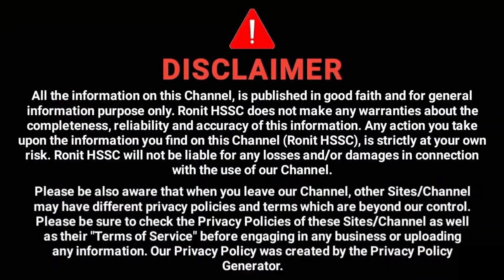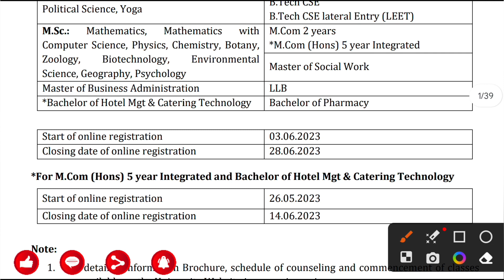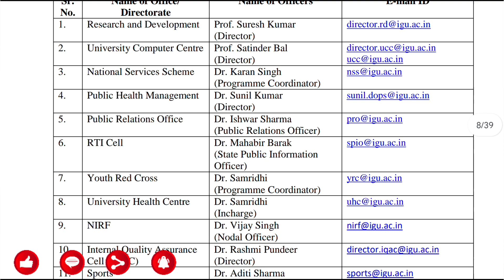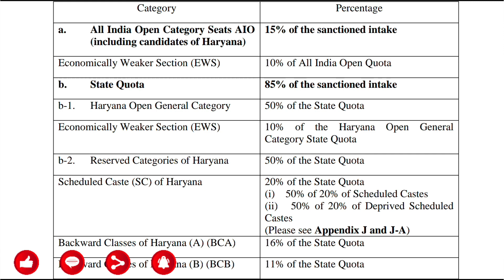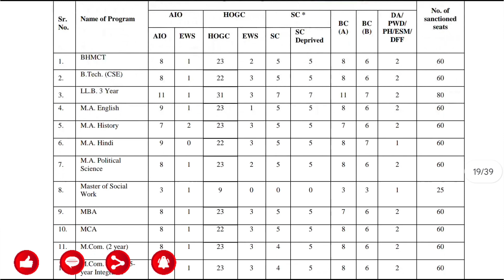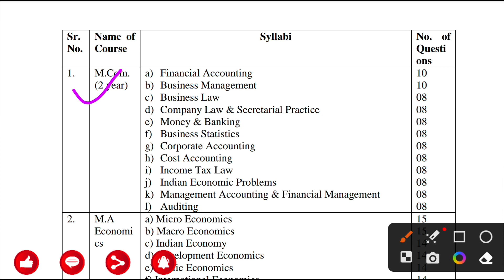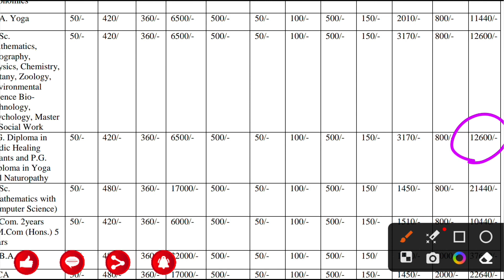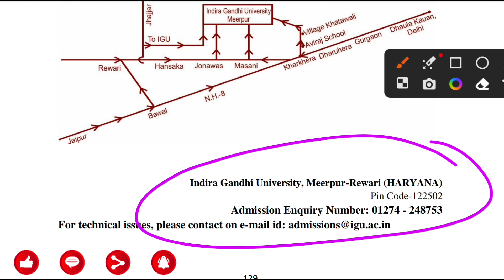igu admission 2023 || igu admission process || IGU PG Admission 2023-24 || indira gandhi university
☆ No Background Support.

🤝 If U Have Any Suggestions For Us Then Drop A Comment In Comment Box

📌 'Ronit HSSC'' चैनल द्वारा व्यक्त विचार और राय व्यक्तिगत अनुभव और इंटरनेट से किये गए रिसर्च पर आधारित हैं. यह सुनिश्चित करने के लिए सर्वोत्तम प्रयास किए जाते हैं कि जानकारी सटीक हो ; फिर भी कभी-कभी अनजाने में गलतियां हो सकती हैं। हमारी सामग्री केवल एजुकेशनल जानकारी प्रदान करने के लिए है। इसे पेशेवर सलाह नहीं माना जाना चाहिए। हम इस वीडियो में शामिल जानकारी की सटीकता, पूर्णता, वैधता या विश्वसनीयता के लिए किसी भी जिम्मेदारी या दायित्व को स्वीकार नहीं करते हैं। यह वीडियो अफवाहें फैलाने या अपमानित करने या किसी संगठन, व्यक्ति, धर्म या समुदाय की भावनाओं को आहत करने या उकसाने के लिए नहीं है।

📌 Also Visit :- @RonitHSSC
📌 Special Thnx :- Ronav Yadav

📌 In This Video 👉 indira gandhi university meerpur main pg main admission kaise hoga, igu main pg admission entrance base par hoga ya Bina entrance base. igu pg entrance exam kaisa hoga.

💙 Tegs :-
igu
ronit hssc
igu pg admission fee
igu campus admission 2023
indira gandhi university campus admission
indira gandhi university, meerpur campus admission
igu meerpur campus admission 2023
igu university main admission kaise hoga
igu campus main admission kaise hoga
igu university ke ander admission kaise hoga
igu admission fee 2023
igu entrance test 2023
igu pg courses 2023
igu admission date 2023
igu admission schedule 2023
igu entrance test kitne number ka hoga
igu pg merit list 2023
igu pg classes 2023
igu admission 2023-24
igu PG admission 2023-24
igu admission process kaya hogi
igu pg entrance exam
igu entrance form 2023
igu entrance exam 2023
igu entrance test
igu pg admission kab se start honge
igu MA main admission kaise hoga
igu MSc main admission kaise hoga
igu MCom main admission kaise hoga
igu MCA main admission kaise hoga
igu PG main admission kaise hoga
igu admission 2022-23
igu admission 2023
igu admission 2023-24 form kaise bhare
igu admission
igu admission form 2023
igu admission process
igu admission cancellation
igu admission 2023-24 last date
igu admission process 2023